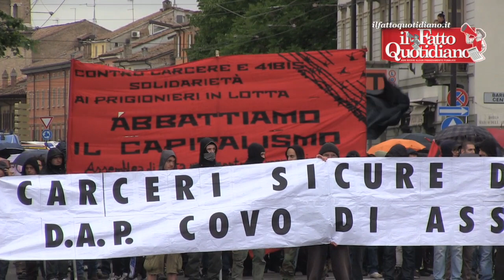Parma, sit-in dei centri sociali contro il 41 bis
Trecento antagonisti e altrettanti poliziotti in tenuta antisommossa bloccano la città per sei ore. I manifestanti, molti a volto coperto, arrivano fin davanti al penitenziario di via Burla: “Siamo contro il regime carcerario per le nuove BR"